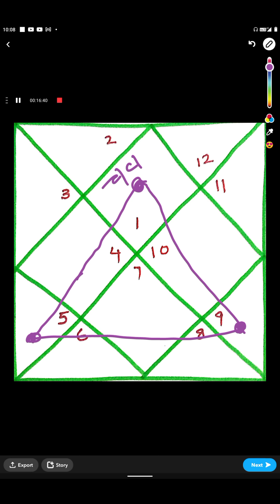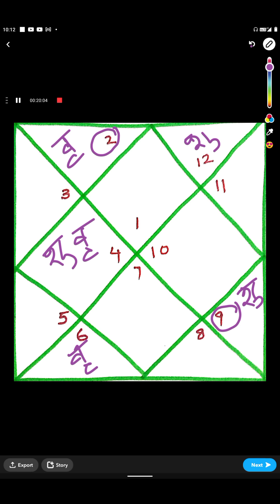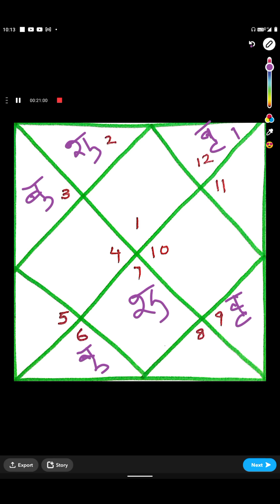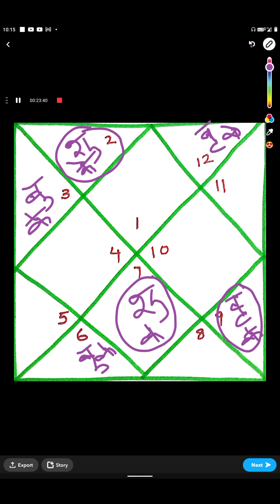कुंडली में योग- मेहनत कम और लाभ अधिक , lucky yog in kundali,dhan yog, sukh yog,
kundali me shubh yog